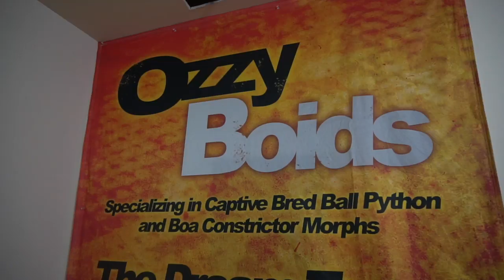ORANGE DREAM MAYHEM!!! RCR VISITS OZZY BOIDS!!!!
Hey guys! Will from Royal Canadian Reptiles here! On todays Video I will be visiting Ozzy Boids facility! Hope you enjoyed the video.